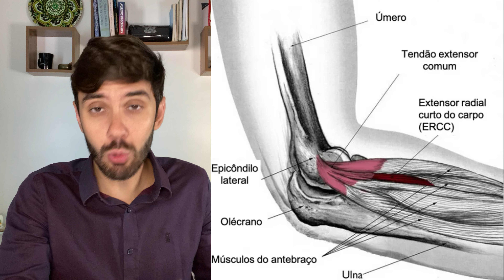COTOVELO DE TENISTA? SAIBA como a FISIOTERAPIA pode AJUDAR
Sofrendo com dor no cotovelo? Epicondilite lateral, também conhecida como "cotovelo de tenista", é uma lesão comum em atletas e trabalhadores manuais que pode causar dor e desconforto na região. Neste vídeo, eu explico detalhadamente a fisiopatologia da lesão, sua epidemiologia e diferentes tratamentos, com destaque para a importância da fisioterapia na recuperação e prevenção de recorrências. Além disso, apresento exercícios específicos e dicas essenciais para aliviar a dor e recuperar a força e flexibilidade do cotovelo. Assista até o final para não perder nenhuma dica valiosa!

Já assistiu aos outros vídeos do Canal?